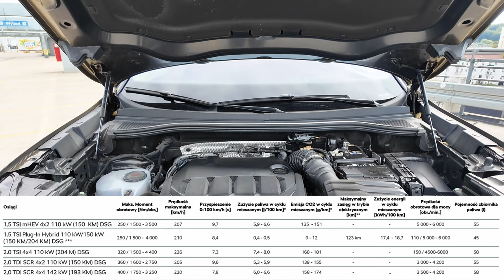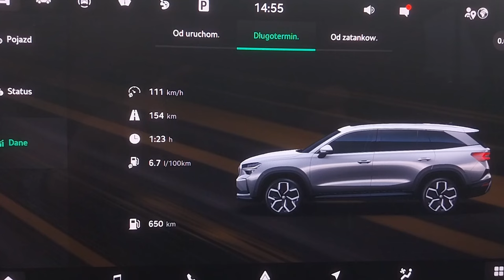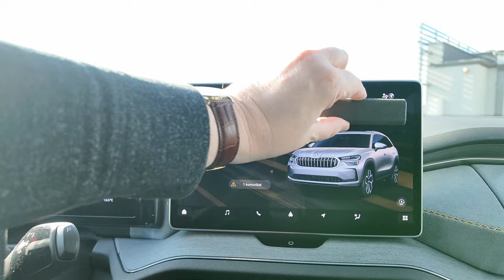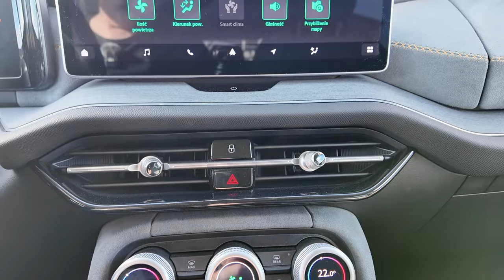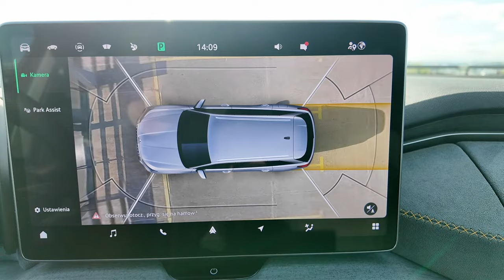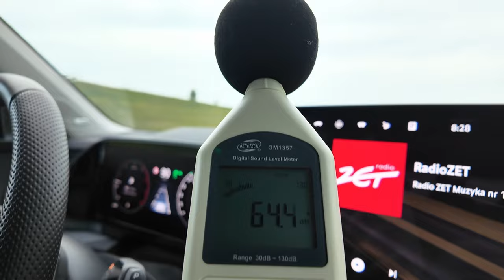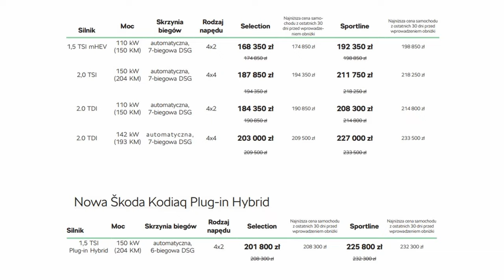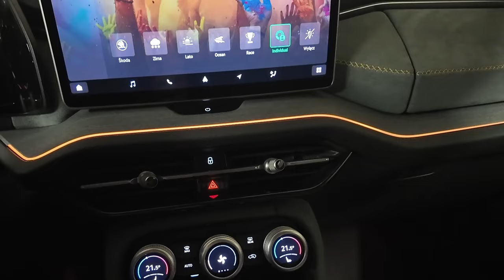SKODA KODIAQ 2,0 TDI 193 KM 4x4 test 2024 PL. Chciałbym mieć mieć tą Skodę na dłużej !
Zapraszam do obejrzenia testu nowej Skody Kodiaq  w wersji Selection z silnikiem diesla 2,0 TDI o mocy 193 KM i 400 Nm

Rozdziały :
0:00 stylistyka i wymiary
2:27 silnik , osiągi i spalanie
5:13 bagażnik
9:38 wnętrze , dostępne funkcje
18:39 kamera 360
19:49 wrażenia z jazdy , wyciszenie
22:13 cennik
23:14 test reflektorów Top Matrix Led oraz podsumowanie